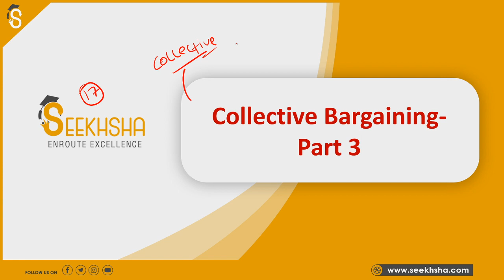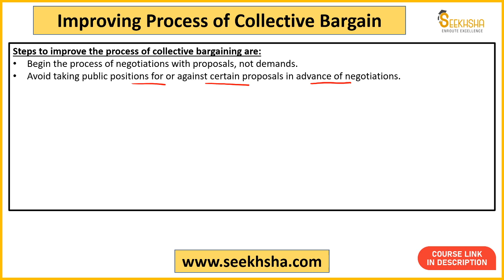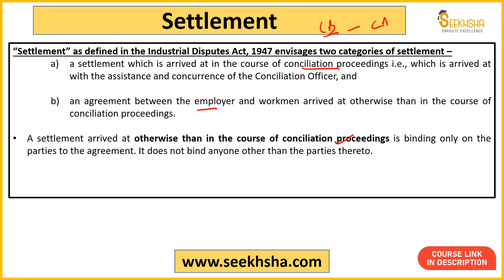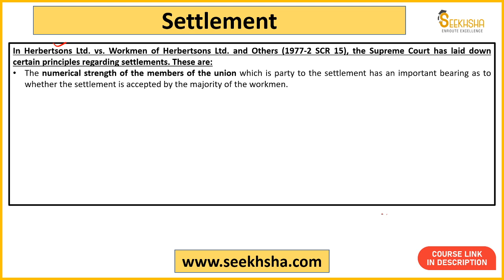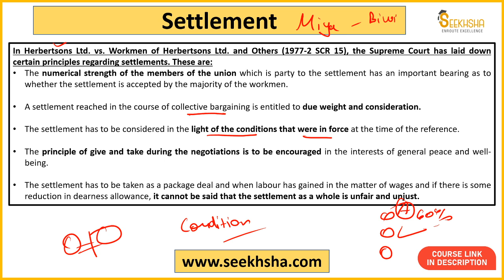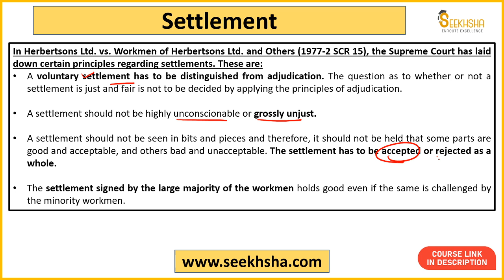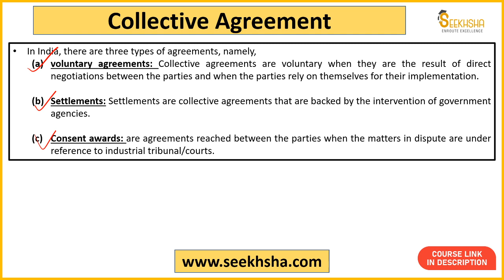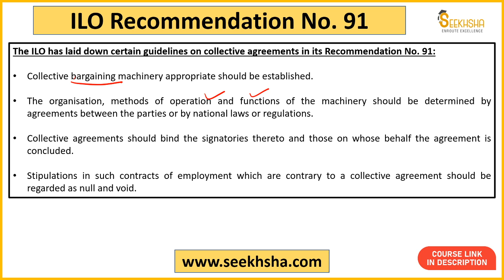Lecture 17 - Collective Agreement apfc upscapfc upscepfo @SEEKHSHA​